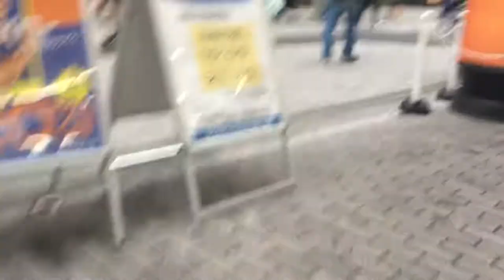2022/04/27 夕方の町田9 ブックオフから帰宅